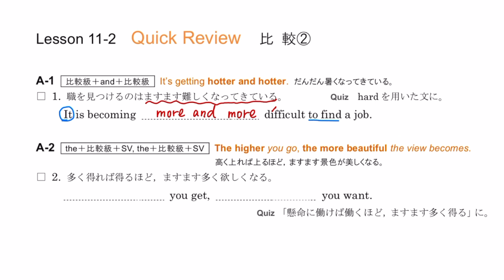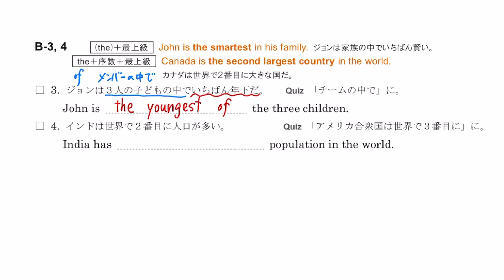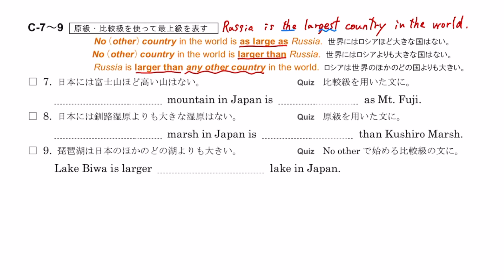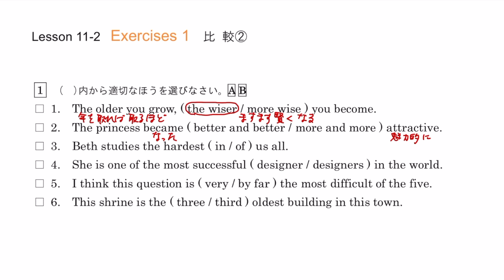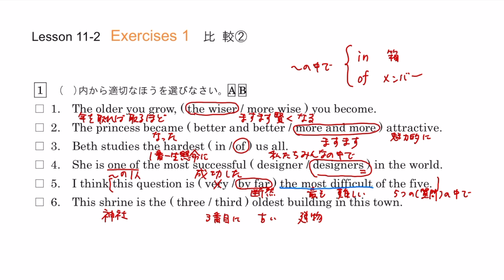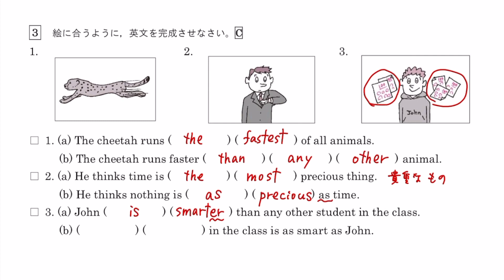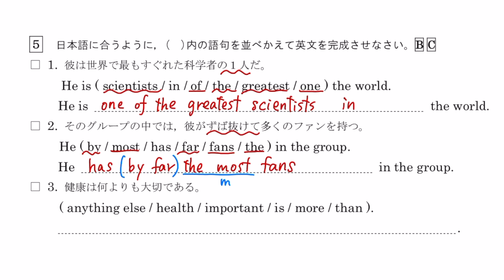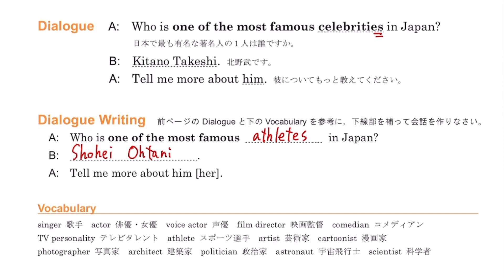【２年】英表 鯉渕 Lesson 11-2 比較②ワークブック解答解説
ワークブックP87~89の解答解説動画です。自分で解いた後にこの動画を見ながら丸つけをしてくださいね。